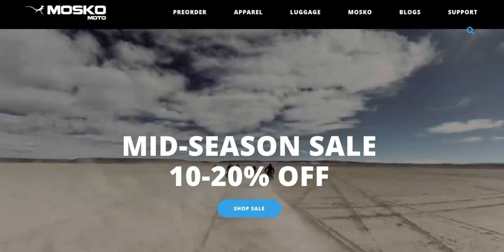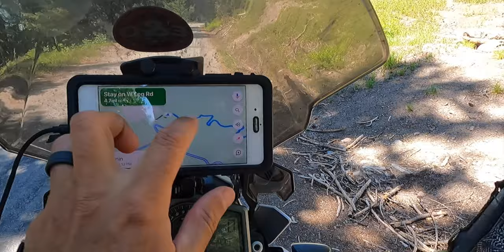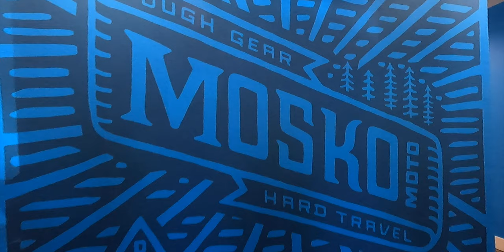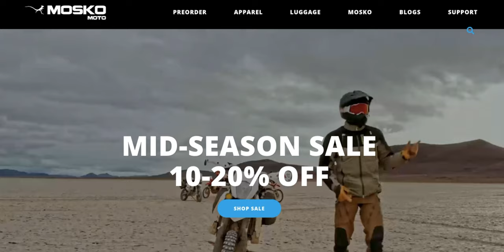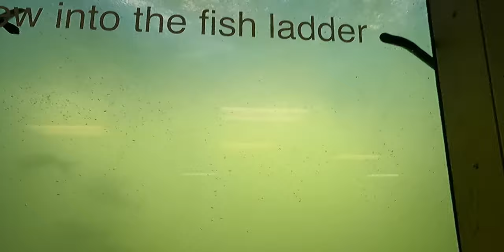Leeches with teeth, human-sized fish, this is the stuff of NIGHTMARES [🏍 Moto Journey to Alaska E25]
Mosko Moto’s headquarters, a ride to Mt. Pointy Monk Hood, a terrifying leaf attack, and of course, the one and only Herman the Sturgeon!
This is Episode 25 of our motorcycle journey to the top of Alaska.